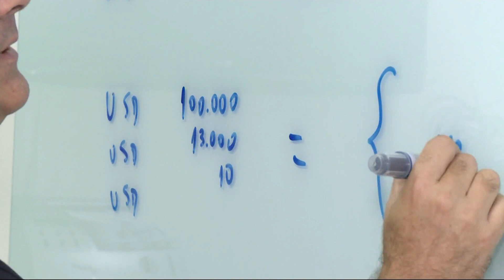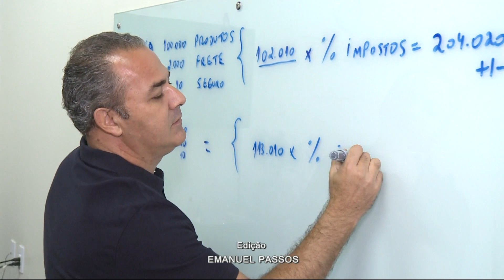Alta no preço do frete marítimo internacional afeta consumidores - Jornal da Vida - 28/09/21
O frete marítimo vive um cenário de verdadeiro caos e para importar ou exportar o preço está mais caro do que já se pode imaginar. Confira os detalhes com Fabiana Mingoni.